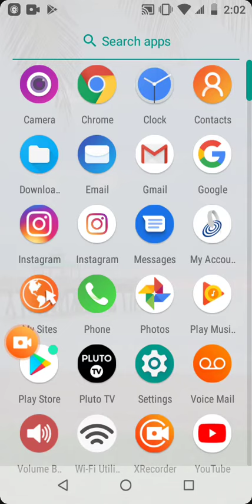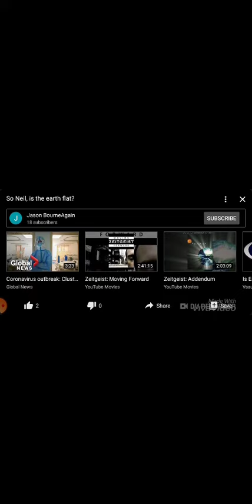Dr. Kent Hovind ALL CHRISTIANS NEED TO SEE THIS ASAP!!! NASA BOSS IS TRYING TO INVADE HEAVEN! 😅🤣😱